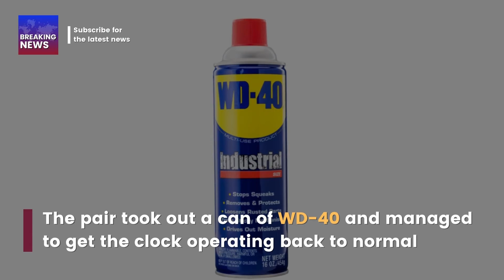It took a can of WD-40 to fix a Church Clock and saved over $50,000